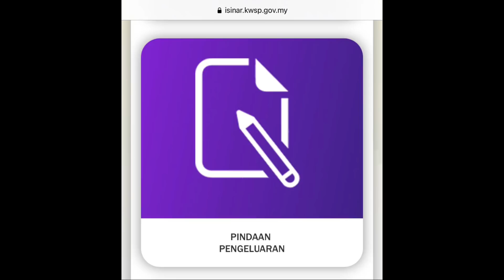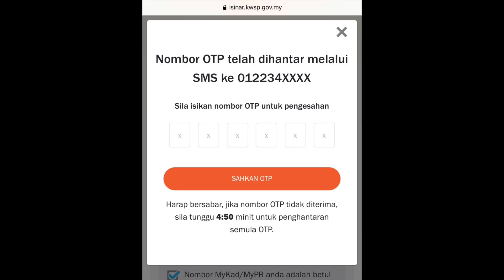TERKINI! 5 LANGKAH MUDAH UBAH AMAUN PENGELUARAN i-SINAR